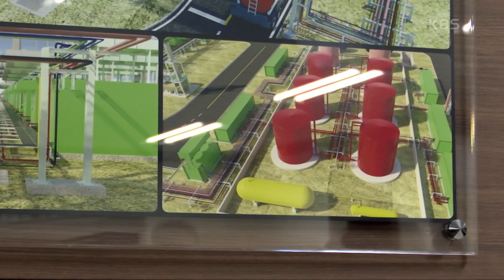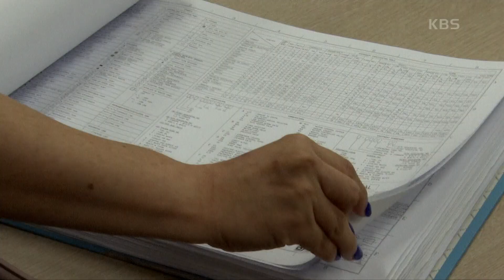[고물과 보물 사이] (12/15) [인간극장/Screening Humanity] | KBS 230921 방송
[고물과 보물 사이] (12/15) [인간극장/Screening Humanity]
옛 직장을 찾아간 상기 씨